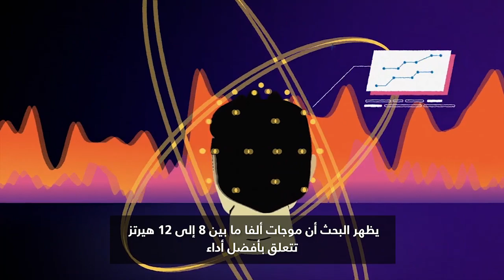ارتداؤها قد يدفعك للفوز.. ما سر هذه الخوذة؟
بالنسبة للسائقين فإن السباقات يمكن ربحها أو خسارتها في العقل، وباستخدام علم الأعصاب وجد فريق في فورد وسيلة لمساعدة السائقين على فهم عقولهم بشكل أفضل واختيار الفوز.